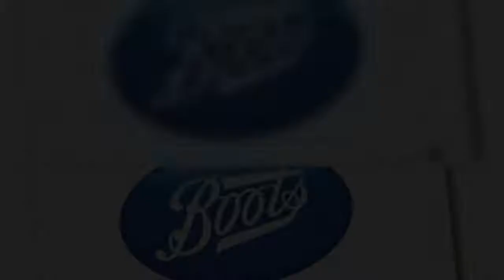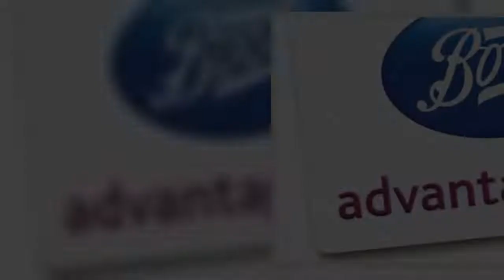People need to act now or they could lose points